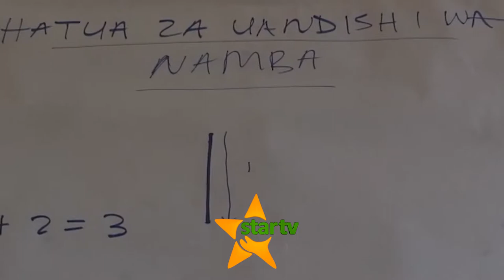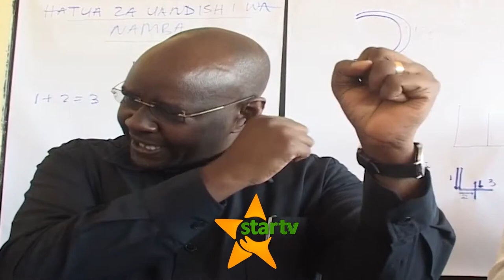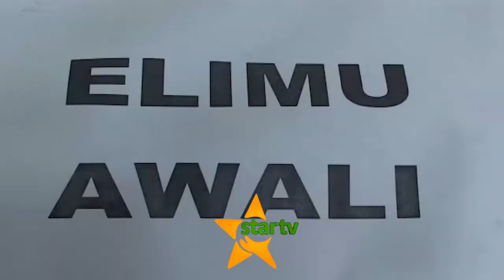KUBORESHA MAZINGIRA YA KUFUNDISHIA: Walimu watakiwa kuwa karibu na wanafunzi